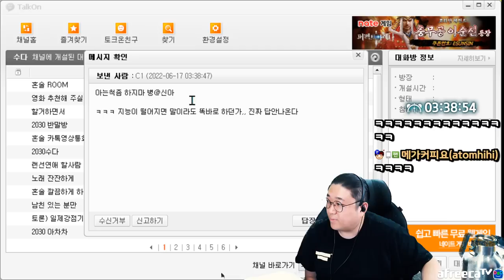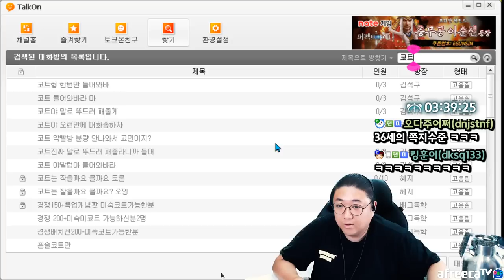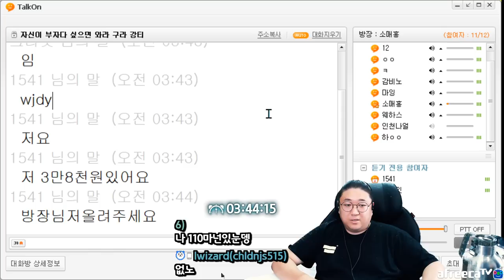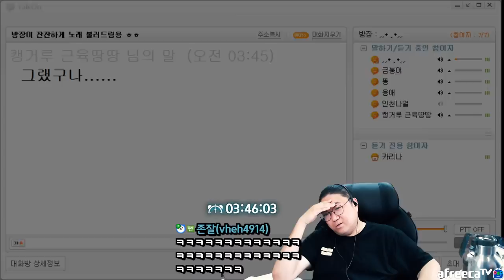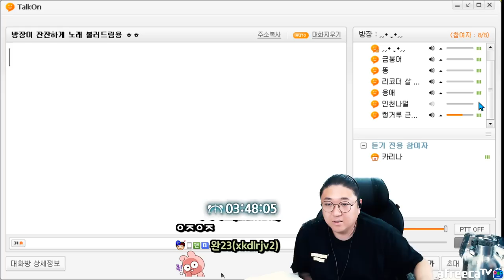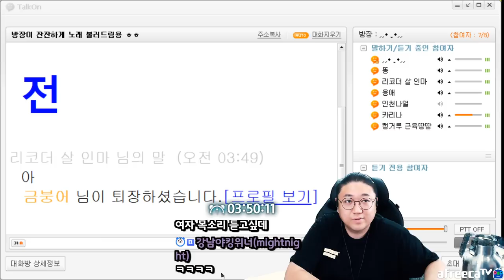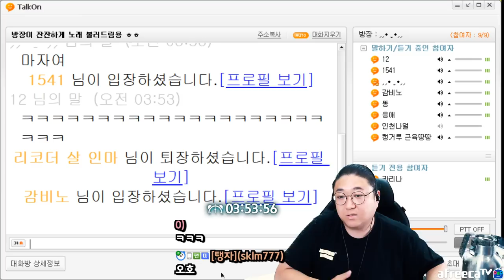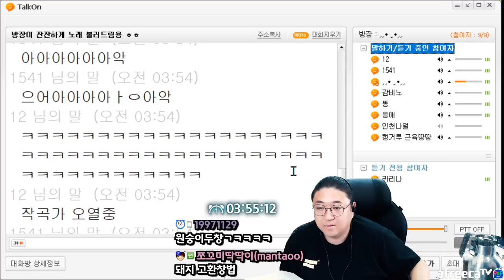한문철TV도 울고갈 무면TV (22.06.16-5)